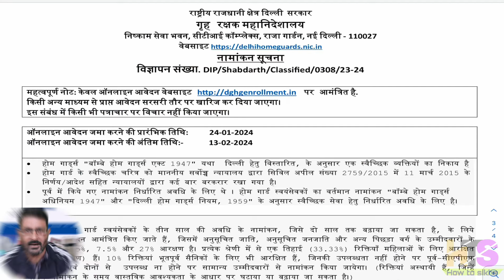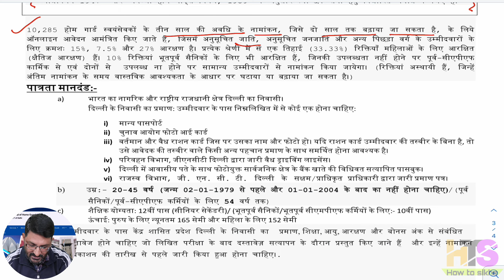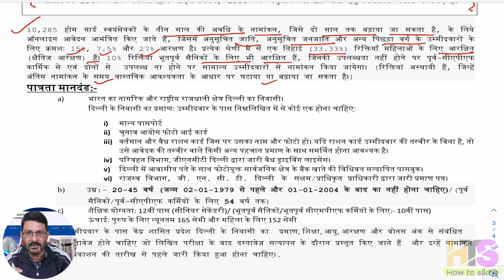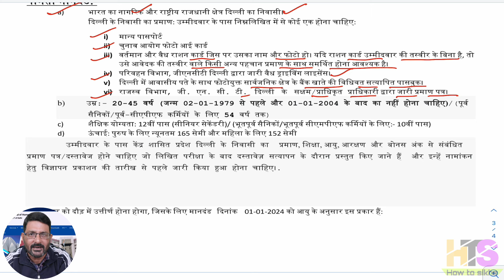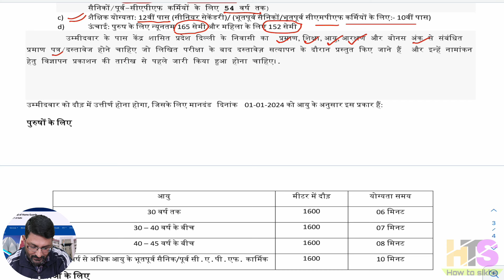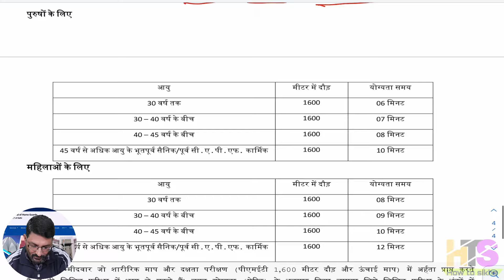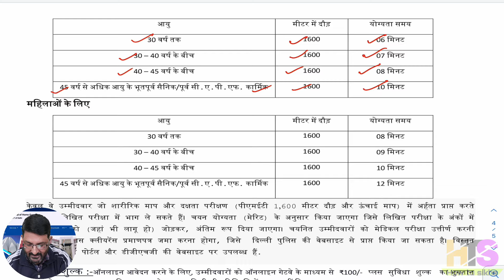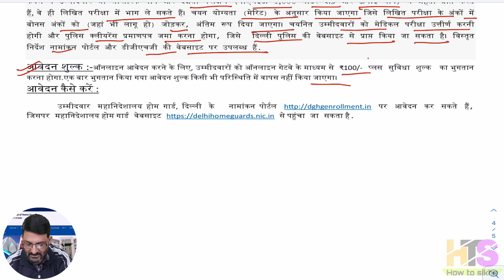दिल्ली पुलिस होमगार्ड Bharti 2024 | Delhi Home Guard New Vacancy | Homeguard Recruitment 2024 Delhi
Delhi Home Guard New Vacancy 2024 | दिल्ली होमगार्ड भर्ती 2024 | Homeguard Bharti Notification Delhi
होमगार्ड भर्ती 2024 को मंज़ूरी मिली | Homeguard Vacancy Notification | Homeguard Bharti News Delhi

*My Smartphone*

*My Tripod*